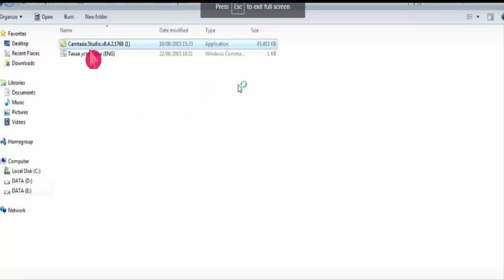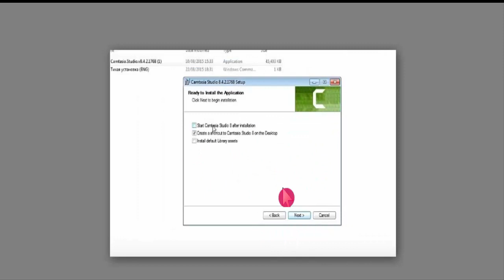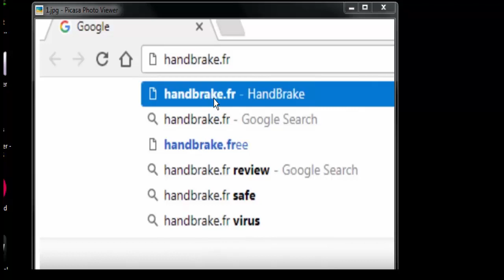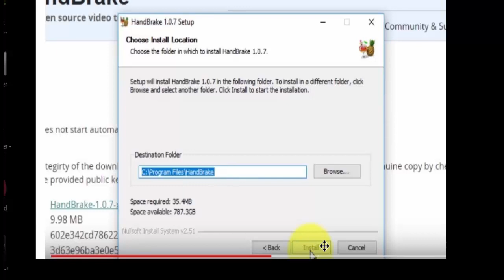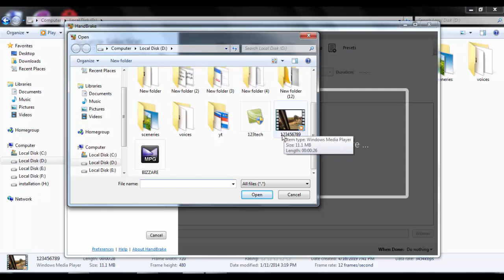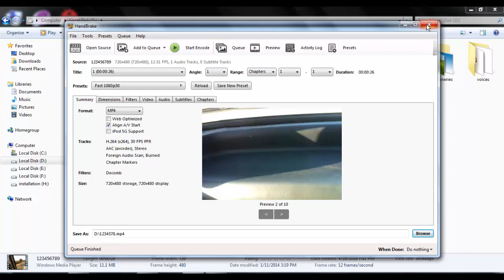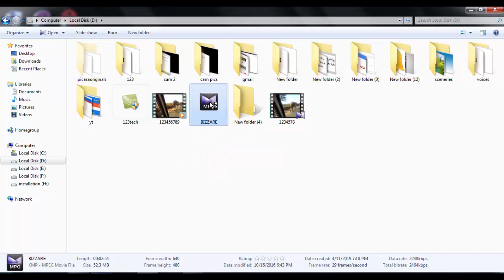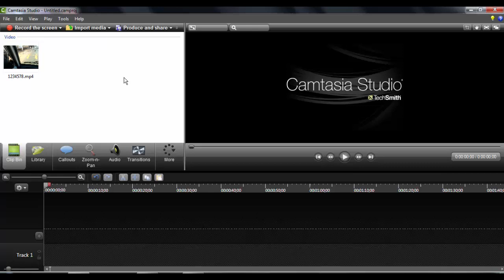YT Lecture 8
For Camtasia Studio Download